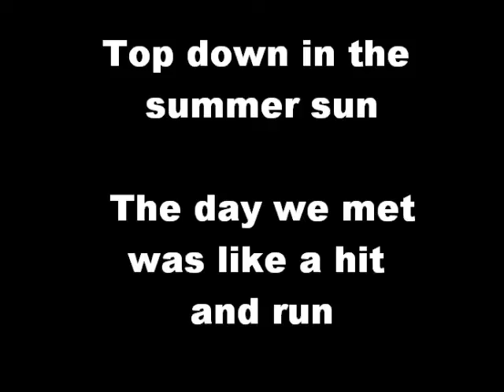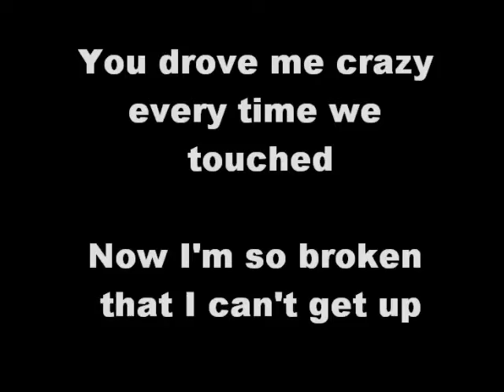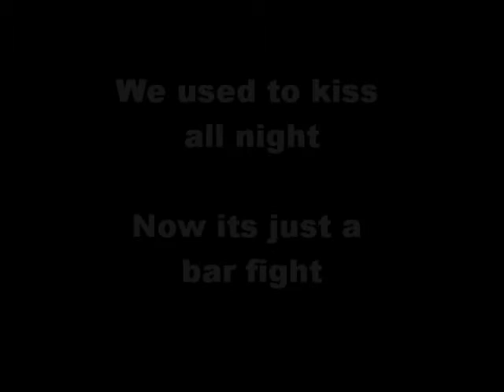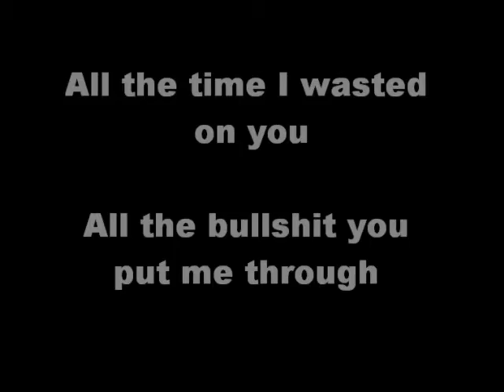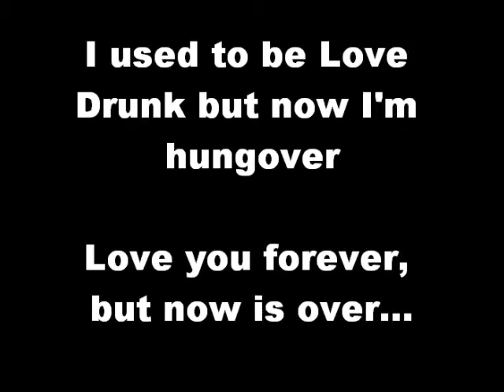Love drunk - boys like girls (Lyrics)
Just lyrics for love drunk by boys like girls